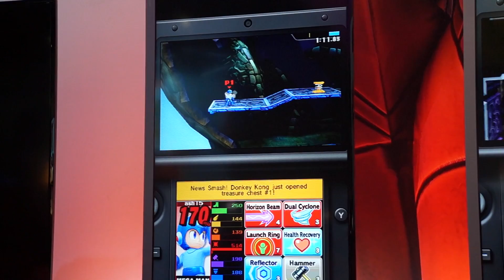E3 2014 | Super Smash Bros Wii U / 3DS Gameplay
Les compartimos un poco de gameplay del nuevo Super Smash. La versión de 3DS estará a la venta en octubre mientras que la de Wii U en la temporada navideña. Bros.